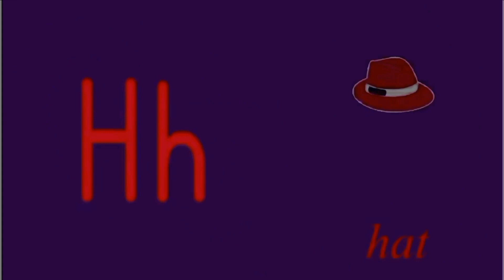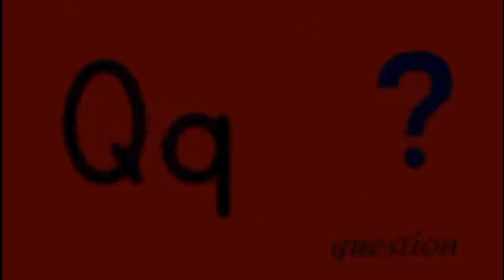30 July 2023(3)